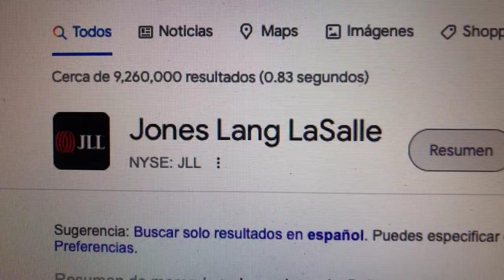🔴 Datos Sobre El Comercio De Acciones De Jones Lang LaSalle JLL 🔴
Jones Lang LaSalle Incorporated es una empresa global de servicios inmobiliarios comerciales, fundada en el Reino Unido con oficinas en 80 países.